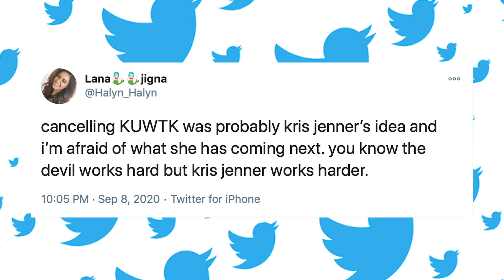Breaking News! Kim Kardashian Fires Momager Kris Jenner